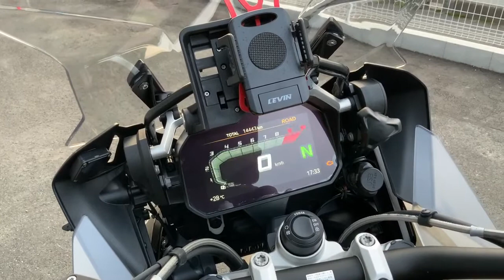ウェビックバイク選び掲載中 中古車 BMW R1250GS アドベンチャー プレミアムスタンダード スタイルエクスクルーシブ 2019年 TOURATECHパニア＆ローダウンペグ 076819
■店舗詳細